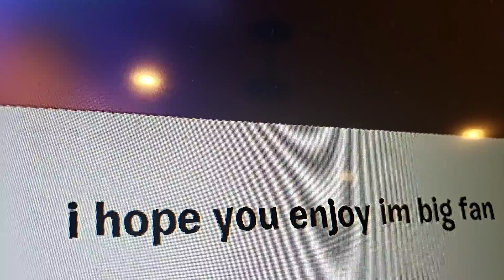Thanks for person who bought me this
Sorry for background noise dogs doing stuff and btw this is a shout out vid